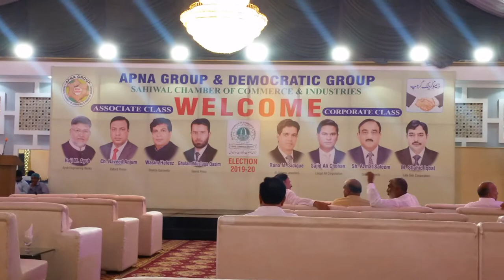Dinner With Naeem Shah - Langotia Yaar | Rana Adeel Ahmad | Episode 21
Video Content
Best Friend
Langotia Yaar
Dinner With Naeem Shah